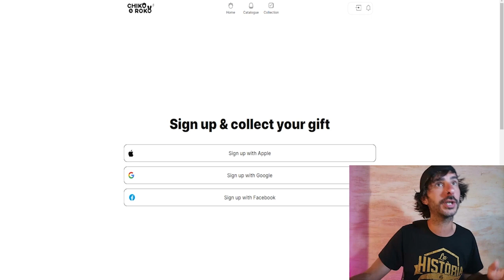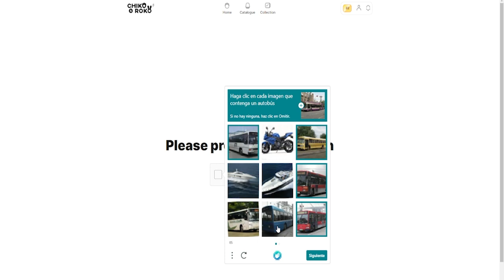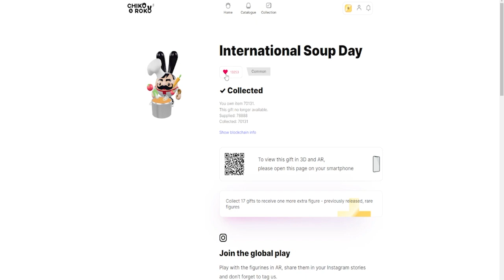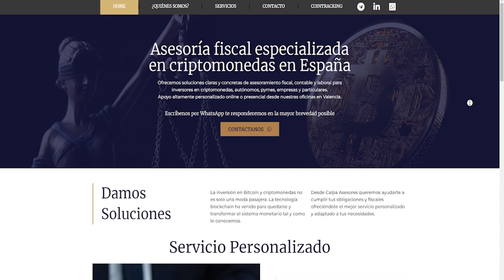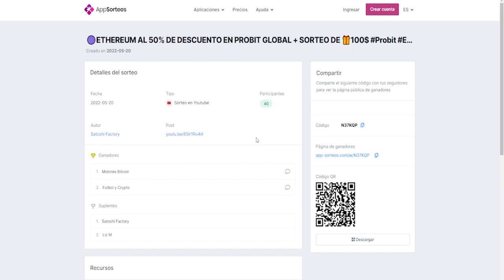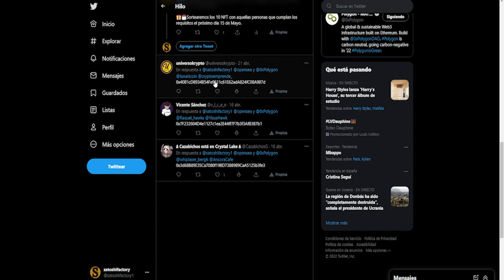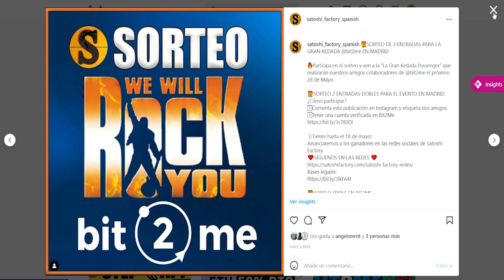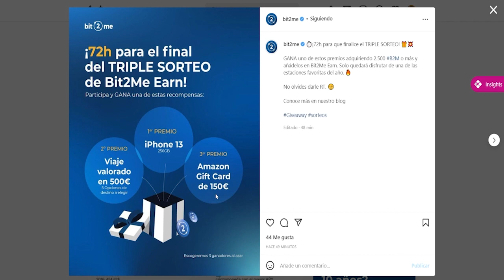🎁CONSIGUE NFTS GRATIS TODOS LOS DÍAS CON CHIKO AND ROKO + SORTEOS SATOSHI FACTORY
En este video realizamos los sorteos de mes y te traemos una nueva plataforma para llevarte NFTs GRATIS TODOS LOS DÍAS.

INSTRUCCIONES RÁPIDAS:
1️⃣Crea tu cuenta:
2️⃣Colecciona 1 NFTs al días más los tokens del proyecto.

🎁🎁🎁¡Colecciónalos todos!

👨🏼‍💻Visita la web de Calpa Asesores Especialistas en cripto fiscalidad.

➤Colabora vía Amazon: [ Si compras en Amazon cualquier cosa que necesites una pequeña comisión de tus compras llegará al canal sin costo adicional para ti. Gracias! :) ❤️❤️❤️

🎁SORTEO PROBIT EXCHANGE 100$ PARA DOS GANADORES
Certificado del sorteo:
Enhorabuena a los Ganadores :)

🦊¿Cómo usar metamask paso a paso?